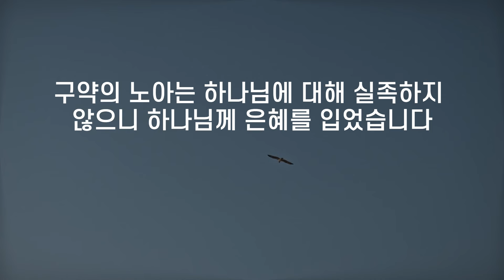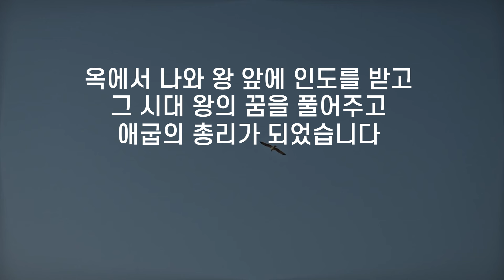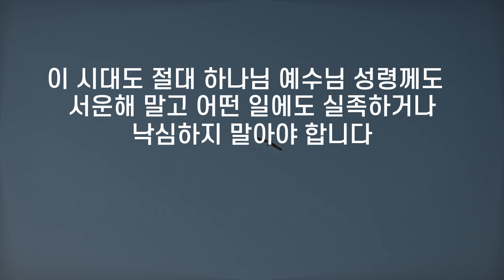JMS 주일말씀 정명석 목사 설교 기독교복음선교회 나로 인하여 실족하지 말아라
나로 인하여 실족하지 말아라